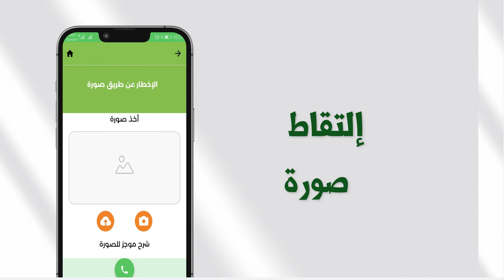ألو طفولة .. تطبيقة جديدة لتسهيل الاخطار عن انتهاكات حقوق الطفل